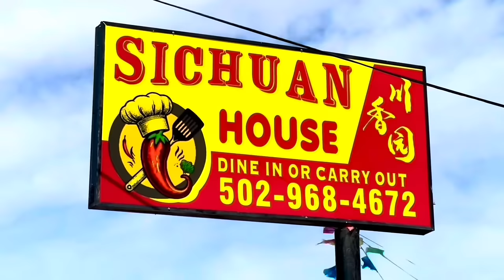SICHUAN HOUSE w/RYAN | Louisville, Kentucky | Sichuan Style Review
If you’re looking for authentic, spicy Sichuan Chinese cuisine, the SICHUAN HOUSE should be your next stop.  Check out the different selections Ryan and I order from the Authentic side of the Sichuan menu.  Don’t forget to order the Spicy Hot Pot!  Family owned and operated.  Support local!!